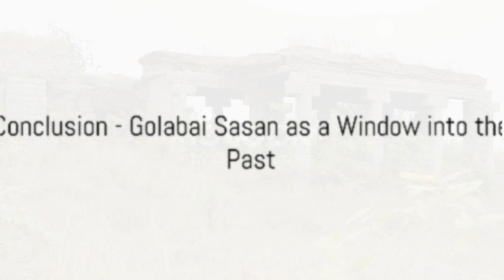Golabai Sasan A Glimpse into India